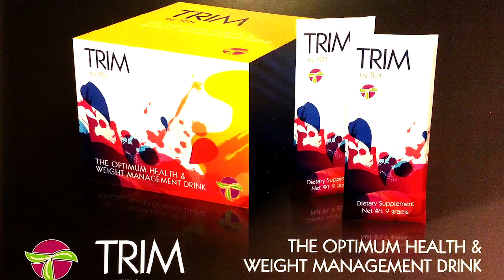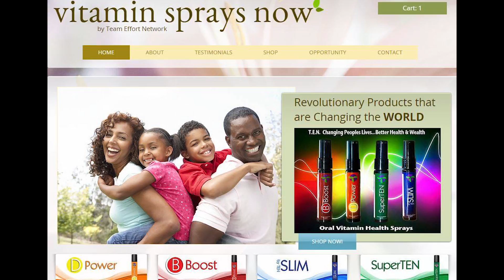TEN Oral Vitamin Sprays Team Effort Network 08 05 15 TEN Lifestyle Call Shakena Day